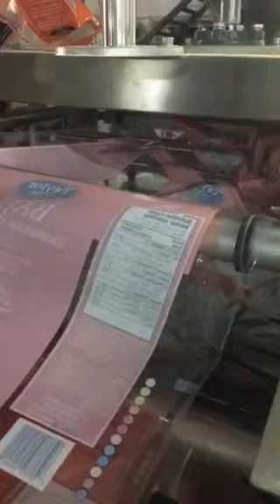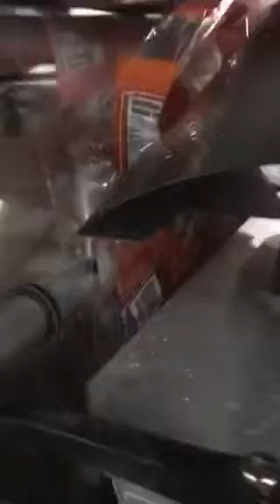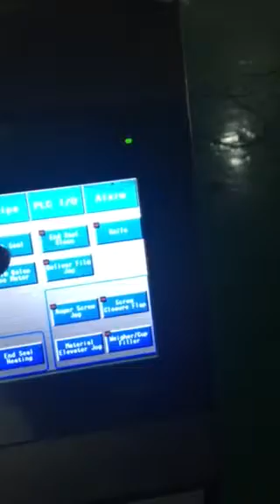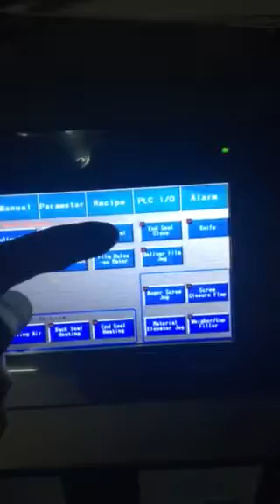How to change film roll for 420 Model